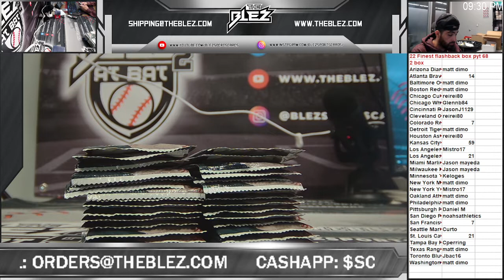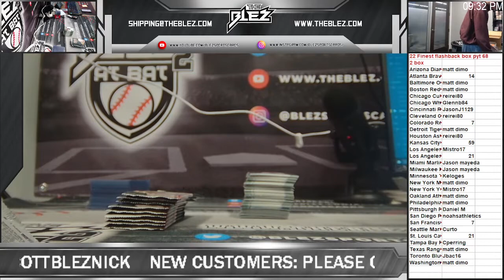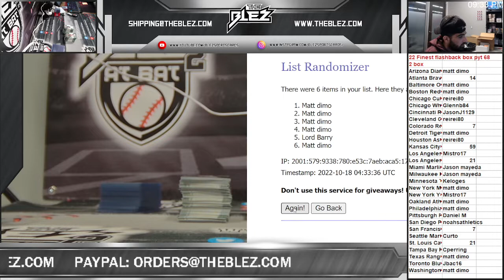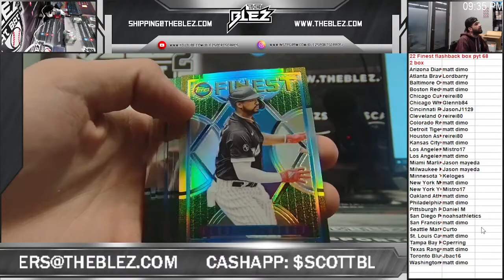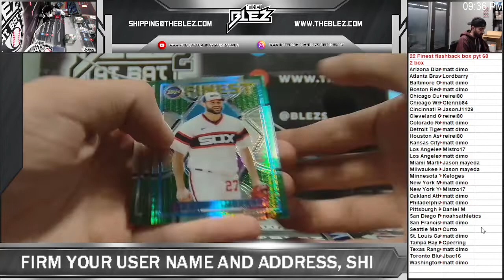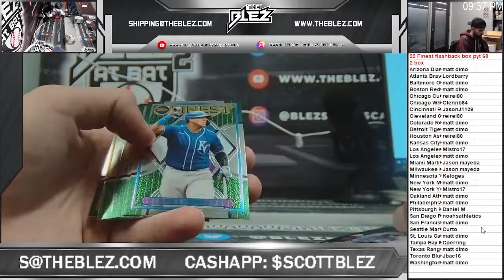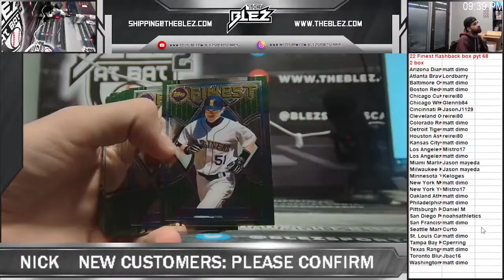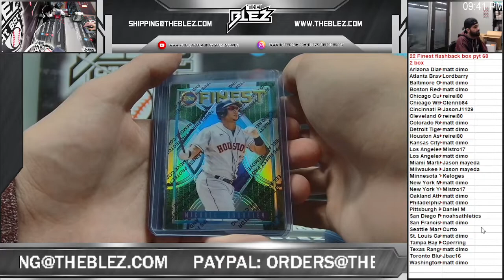2022 finest flashback 2 box pyt 68